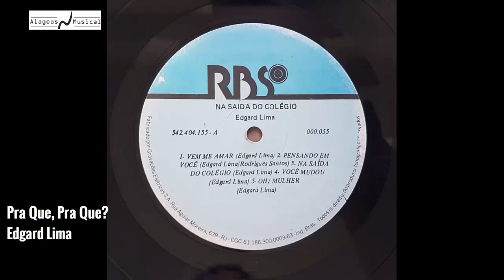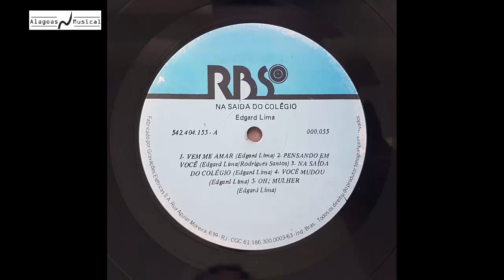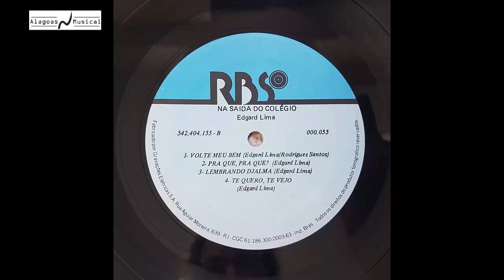Edgard Lima - 1989 (Álbum Completo)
Primeiro LP do Edgard Lima

01 Vem Me Amar 00:00
02 Pensando em Você 02:46
03 Na Saída do Colégio 07:20
04 Você Mudou 09:46
05 Oh! Mulher 12:43
06 Volte Meu Bem 15:54
07 Pra Que, Pra Que? 18:38
08 Lembrando Djalma 22:10
09 Te Quero, Te Vejo 26:48